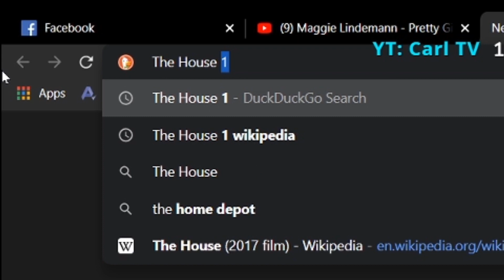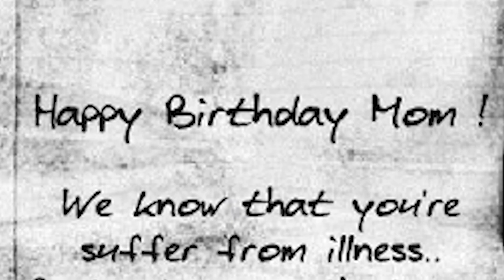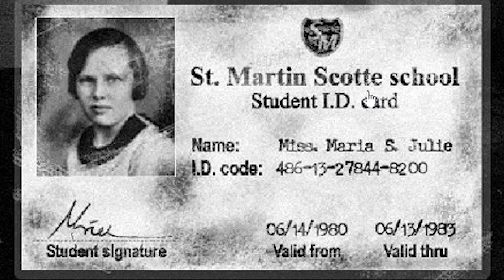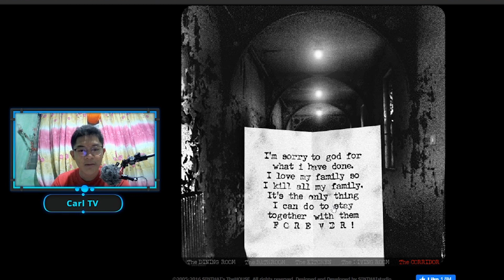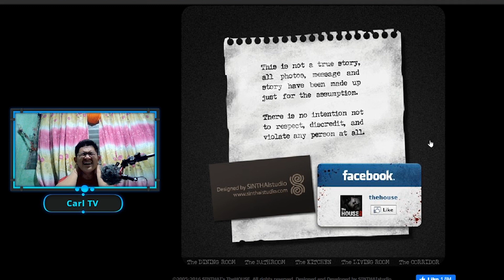" Mark Zuckerberg ?? " SINTHAI's THE HOUSE 1